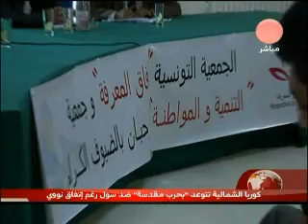محاضرة عبدالفتاح مورو للتعريف بالمواطنة